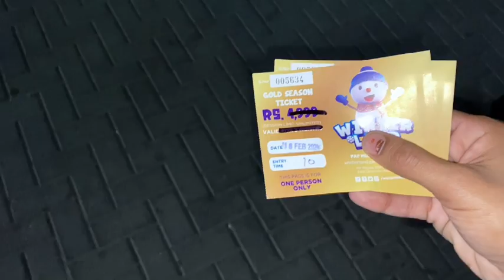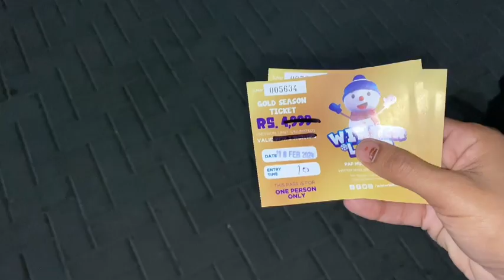Dost Ne Diya Russia Ka Surprised 🥹❤️ | asfandkhanvlogs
.ww.instgram.com/@asfandkhan_3
 Hey guys what’s up how you doing people
  This gonna be so exited or fascinating
 For me or please go there and enjoy
 Your first experience love you